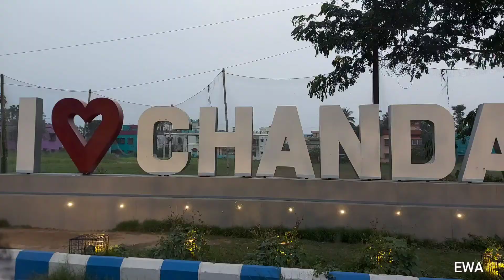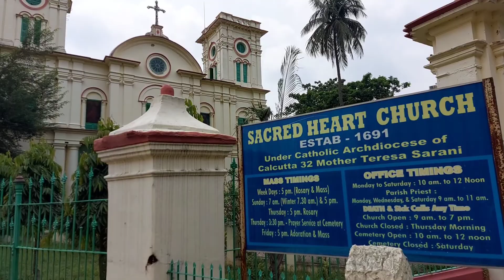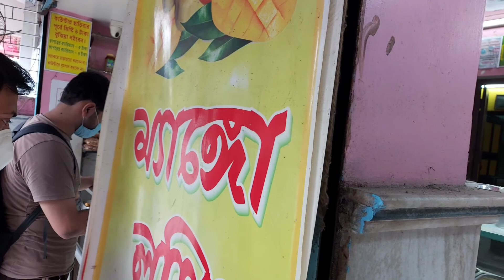Chandannagar a day tour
A day trip to Chandannagar Hooghly Westbengal